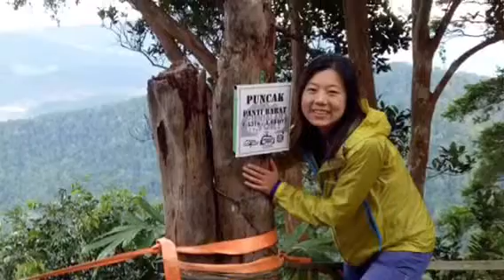坚强胡姬花-加油！爬山队伍鼓励再登最高峰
宋伏燕与爬山队友 September 2017
原创歌曲：我爱胡姬花：陈俊
授权新词编改：邓美凤娱乐 休闲制作 版

我爱我的家，也爱走天涯
天下那么大，辽阔的远方
不怕风不怕雨走遍四方
春到夏秋到冬自由飞翔
一年四季遨游远方
寻找那美丽方向

我爱胡姬花，也爱其他的花
国花我更爱它，它代表坚强
要像它要像它像胡姬花
走四方也越洋寻求理想
春夏秋冬都不一样
步步走认定方向

我爱胡姬花，是热带名花
它什么都不怕，最勇敢坚强
狂风吹暴雨打照样开花
我们要像坚强的它
步步走也闯天下